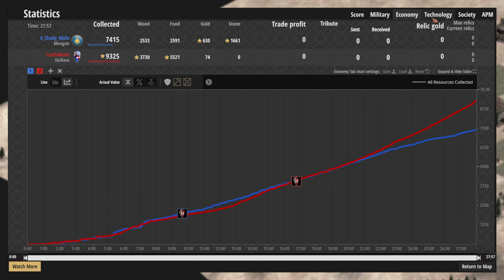TC Drop into Infinite Scouts?! Is this a Thing Now?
Intro:
Luv the bievs in an odd strategy doer and he doing the PARTS STRAT!

Strategy (Sisilians is a great pick for this strategy but can be done with other civs as well) :
Standard TC drop
Go feudal
Go up to about 35 pop and make infinite scouts